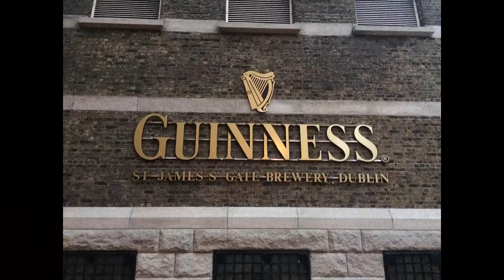My Irish Adventure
This video is a compilation of what I saw and what I did on my first trip to Ireland in January of 2016. I was fortunate enough to take a two-week acting intensive course at The American College Dublin with Kristian Marken where we performed a scene study of Marina Carr's "By the Bog of Cats." Here are a few of the scenes I was involved in and my personal photos with music by Rickey Skaggs.